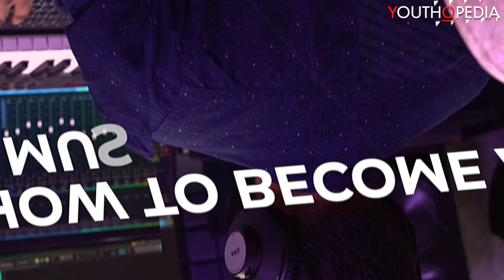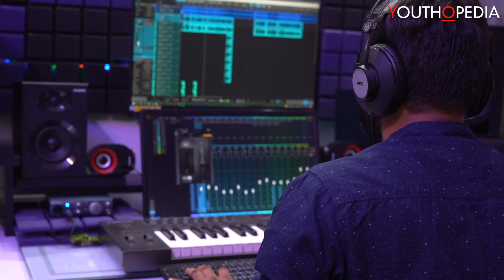How to become a music composer | Career in music industry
Music composition is a full-fledged career and not just a hobby. Some vary successful people have aced this career. Many have made it big in the field of music composing, and it is worth mentioning how this career prospect is not at all unrealistic, provided people have the required talent and the drive to make it to the top, with every ounce of passion and determination that is left in them.

Music Colleges in India:-

1. Delhi School of Music
2. The True School of Music
3. Swarnabhoomi Academy of Music
5. Vibe Music Conservatory, Kochi